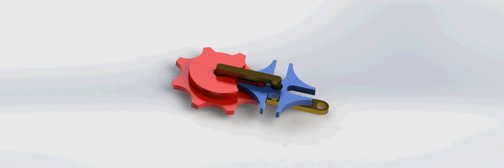Rueda de Ginebra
La rueda de Ginebra, también conocida como cruz de Malta, es un mecanismo que convierte un movimiento circular continuo en un movimiento circular intermitente. Consiste en un engranaje donde la rueda motriz tiene un pivote que alcanza un carril de la rueda conducida y entonces avanza un paso. La rueda motriz dispone además de un bloque circular que le permite completar el giro manteniendo la rueda conducida bloqueada.